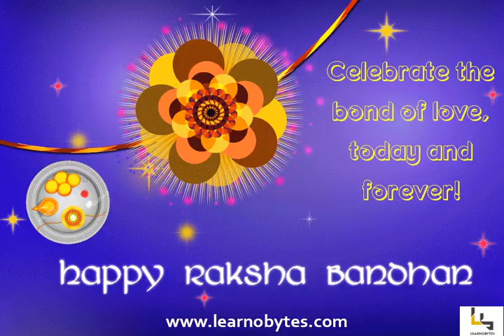Happy Raksha Bandhan!